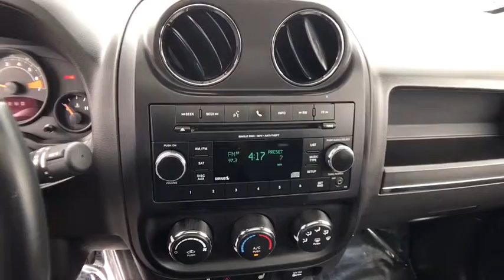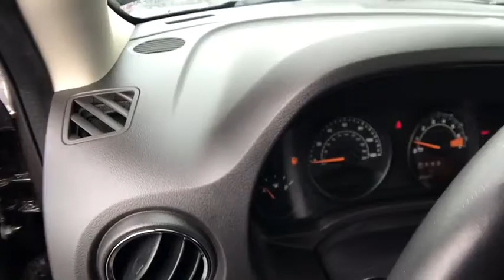2015 JEEP PATRIOT FWD 4DR HIGH ALTI Redding, Eureka, Red Bluff, Northern California, Sacramento, CA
GRAY Used 2015 JEEP PATRIOT FWD 4DR HIGH ALTI available in Redding, California at Crown Motors Redding. Servicing the Eureka, Red Bluff, Northern California, Sacramento, CA area.
2015 JEEP PATRIOT FWD 4DR HIGH ALTI  - Stock#: 525228 - VIN#: 1C4NJPFA6FD126540